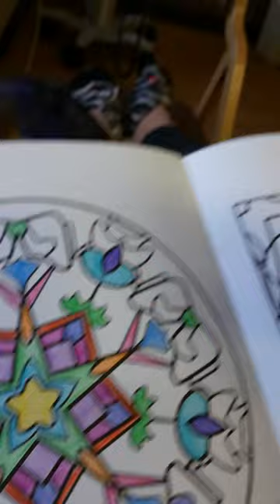Reflection time at U of M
Coloring while talking about stuffs